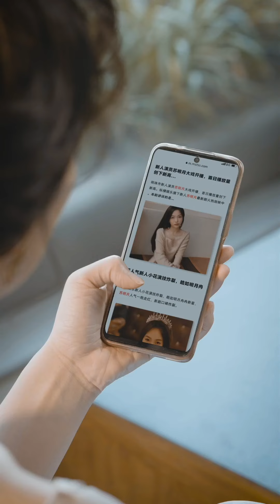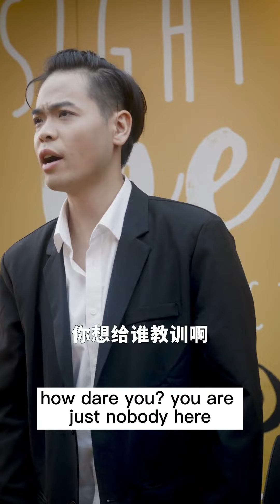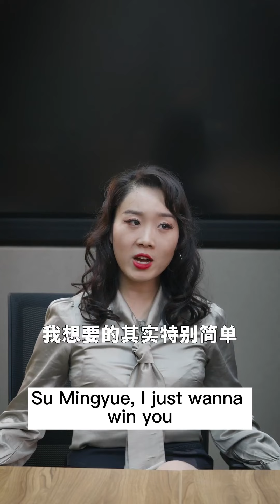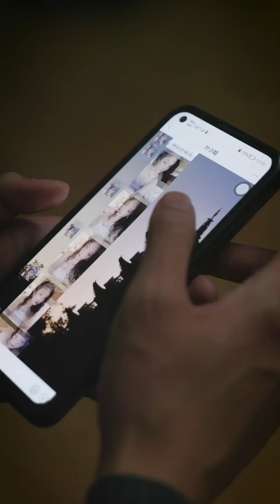The wife was humiliated by a rich woman, and the CEO taught her a lesson for her 👦